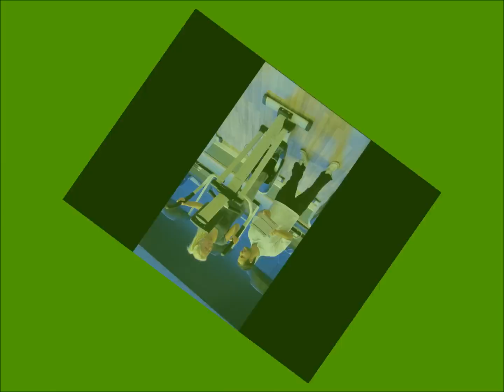Life Style Fitness Keerbergen!